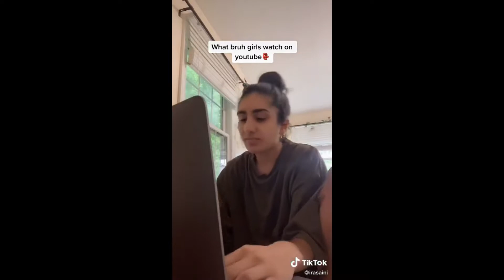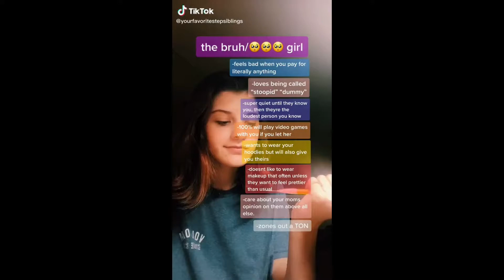TikTok BRUH girl compilation 2020// Best TikTok compilation